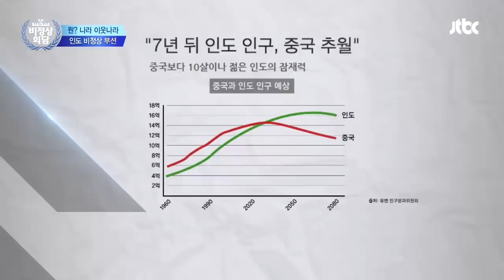[비정상회담][71-1] 장위안 "인도는 실패한 민주주의?" 인도 비정상 부션이 말하는 인도는? (Abnormal Summit)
▶ "흙수저는 금수저를 넘어설 수 없다고 생각하는 나, 비정상인가요?"

개천에서 용난다는 건 다 옛말이다?
취업도 승진도 쉽지 않은 흙수저 집안에서 태어나 힘들다는 한국 청년!

노력은 배신하지 않는다! 두 배로 노력하면 안될 일이 없다!
Vs 출발선이 다르면 도착선도 다른 법! 경제적 계층을 뛰어넘기는 어렵다!
수저론을 둘러싼 G들의 뜨거운 토론!

세계의 금수저&흙수저 논란!
영화 〈All good everything〉은 미국 재벌 2세 로버트 더스트의 실화다!?
캐나다에서 유행하는 SNS 해시태그의 정체까지!

경제적으로 부유한 사람이 세금을 더 내는 것은 당연한 일! 부유세로 빈부 격차를 해소할 수 있다!
VS 시장 경제 내에서의 인위적인 부의 분배는 오히려 사회에 악영향을 끼칠 수 있다!
부유세 도입을 두고 불 붙은 G들의 토론!

3포 세대를 넘어 이제는 5포 세대인 청년들을 위해 G들이 나섰다!
어려운 흙수저라 고민인 청년들, 금수저임에도 불구하고 꿈을 찾을 수 없는
청년들의 고민 해결 창구 오픈!

글로벌 문화대전! 〈뭔? 나라 이웃 나라!〉
천 가지 얼굴을 가진 신비의 나라! 영혼의 땅 인도!
모두를 춤추게 한 일일비정상의 숨겨진 정체 대 공개!